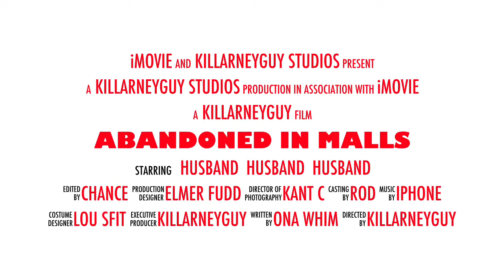abandoned in malls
how sad